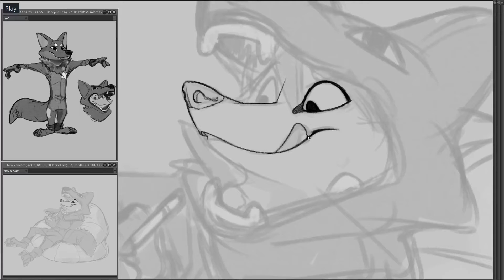Timelaspse Video for Patrons -- Preview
Just a quick preview of my timelapse videos that will be available to $10+ patrons.